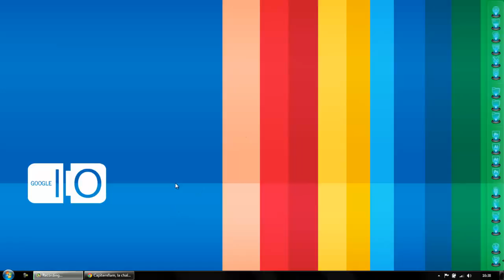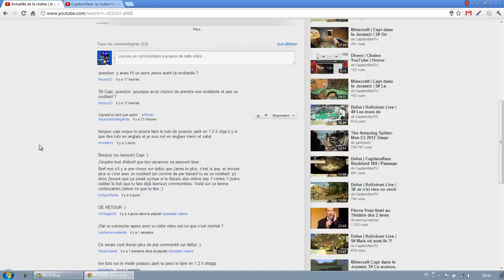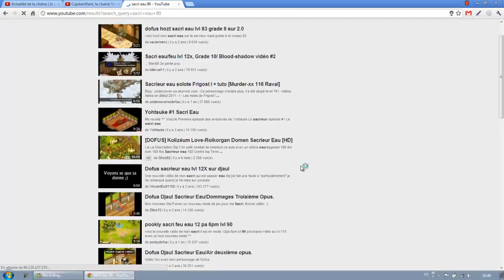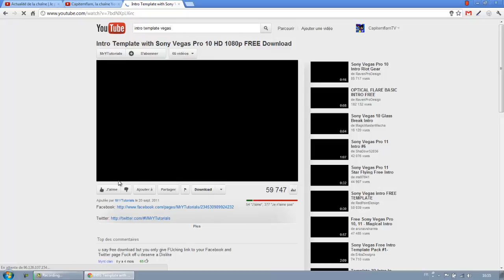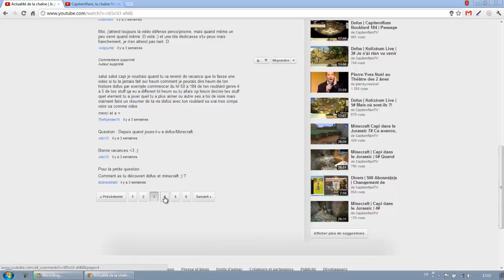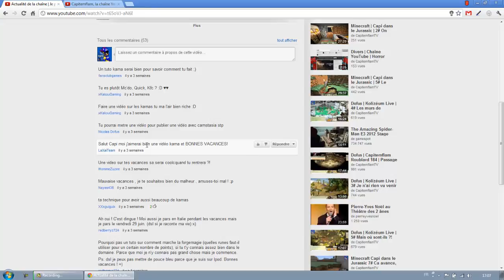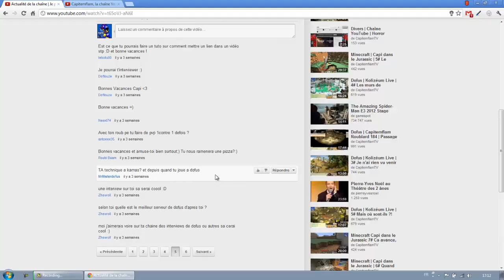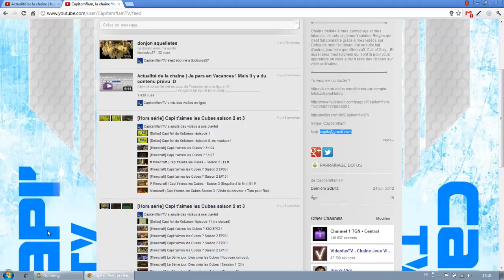Divers | Retour de Vacances | F.A.Q